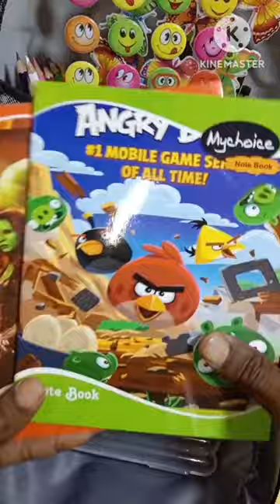filling captain America pencil case stationery/pencil box filling/ shorts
filling captain America pencil case/ stationery /pencil box filling